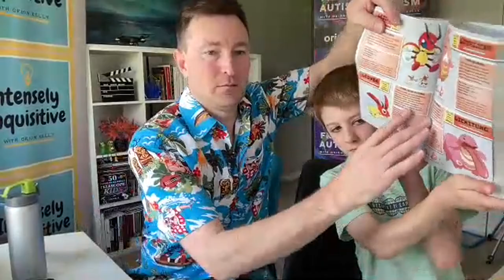Christmas LIVE STREAM - Featuring Conan (my Autistic son)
Hi! I'm Orion Kelly and I'm Autistic. On this live stream I'm joined by my Autistic son to chat about the holiday season. Plus, we share our personal lived experiences as an actuallyautistic person.

You're helping me raise the level of understanding and acceptance of the Autistic community. You can show your support for my channel by doing any of these things:

2️⃣ LIKE / COMMENT / SHARE my videos.
3️⃣ SEND me a Super Thanks

Orion Kelly Media,
Inverloch, VIC, Australia 3996

ABOUT ORION:
Orion Kelly is an ActuallyAutistic vlogger (YouTuber), podcaster, radio host, actor, keynote speaker and Autistic advocate based in Australia. Orion is all about helping you increase your understanding, acceptance and appreciation of Autistic people.

Related: autism, autism diagnosis, Orion Kelly, orionkelly, thatautisticguy, tiktok videos, autistic, autism in adults, autism in women, autism in men, autism spectrum condition, asd, autism spectrum disorder, aspergers, aspergers syndrome, autism in boys, autism in girls, dsm, dsm5, autistic adults, autistic kids, autism mom, autism parent, autism family, autism speaks, autism awareness, autism acceptance, autism at work, am I autistic, adult autism test, autism disclosure, autism therapy, autism prevention, autism meltdown, autistic burnout, autistic behavior, autism symptoms, autism traits, autistic signs, what autism feels like, love on the spectrum, stimming, echolalia, anxiety